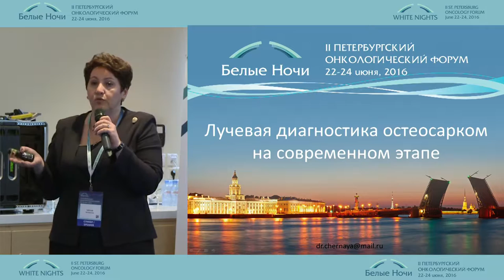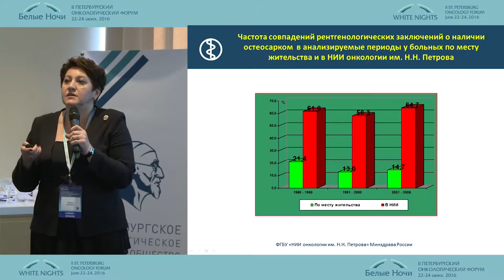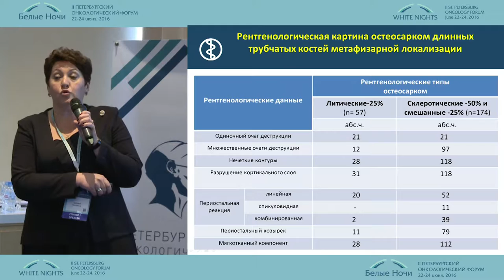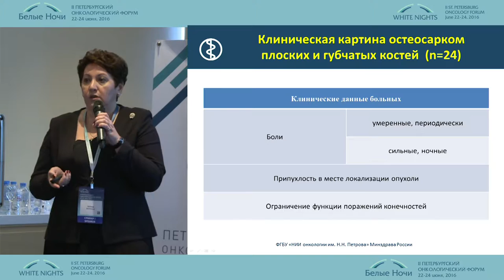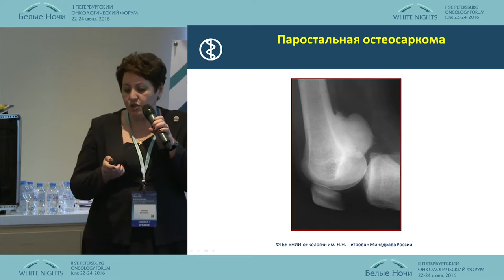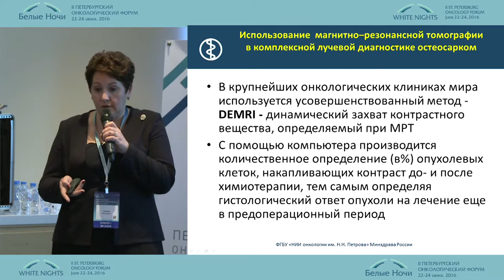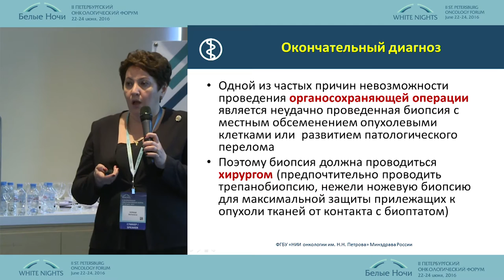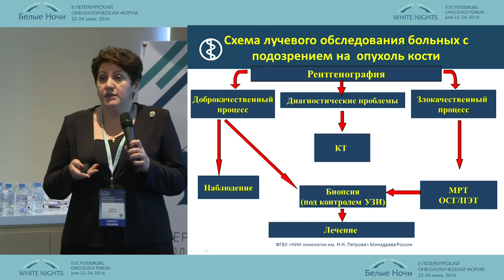Лучевая диагностика остеосарком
Антонина Викторовна Черная (Санкт-Петербург)
Лучевая диагностика опухолей головы, шеи и костно-мышечной системы
II-ой Петербургский онкологический форум "Белые ночи - 2016"